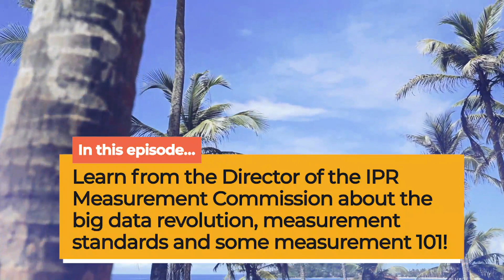In A Car with IPR | Episode 7 Featuring Mark Weiner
In the seventh episode of “In A Car with IPR,” we head to Ponte Vedra Beach, Florida, to meet up with the Director of the IPR Measurement Commission, Mark Weiner. As Chief Insights Officer of Cision and CEO of PRIME Research, Mark shares his insights on the future of PR measurement. Join Mark and Tina McCorkindale, IPR President & CEO, as they cruise in a golfcart discussing the big data revolution, the Measurement Commission, and more!